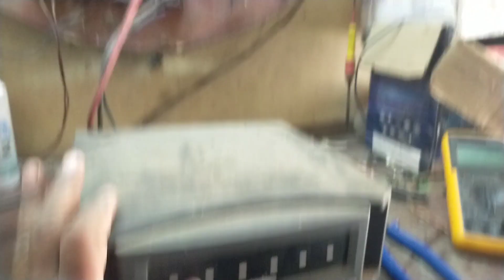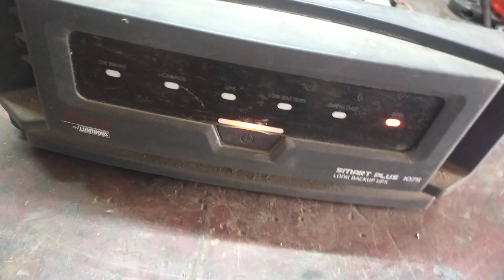ल्यूमिनस फ्यूज ठीक पर सेट डेड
ल्यूमिनस इन्वर्टर फ्यूज ठीक पर सेट डेड
inverter repairluminous inverter repairluminous solar inverterल्यूमिनस फ्यूज ठीक पर सेट डेड skill developmentinverter repairingल्यूमिनस इन्वर्टर रिपेयरिंग best inverter